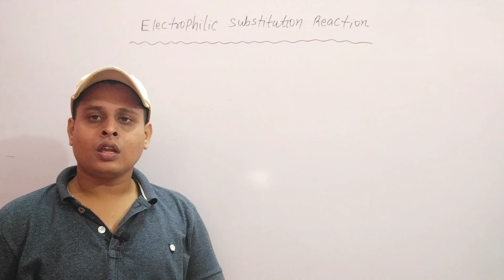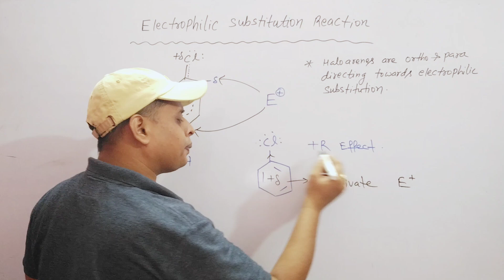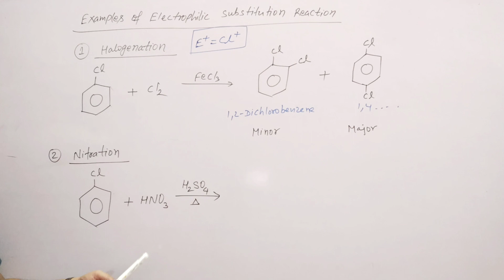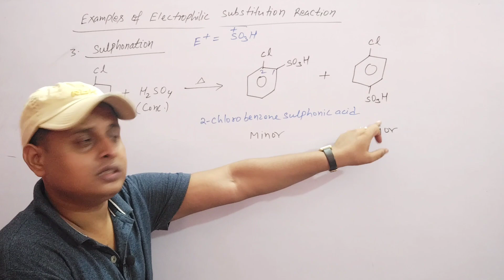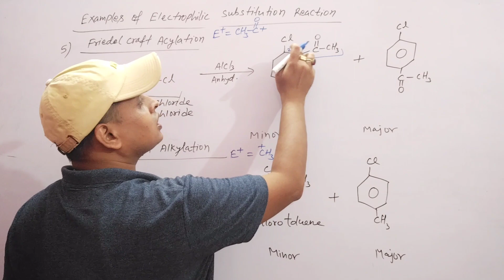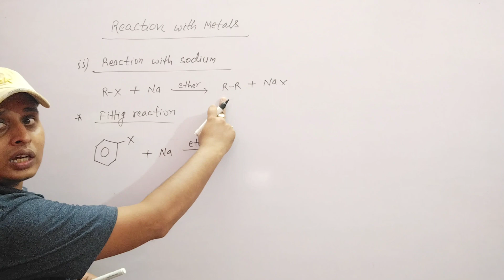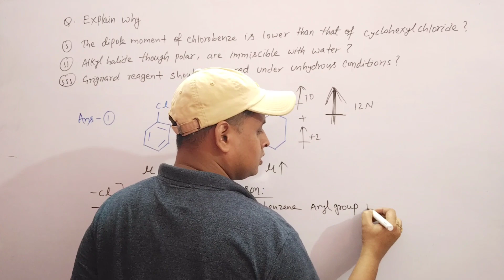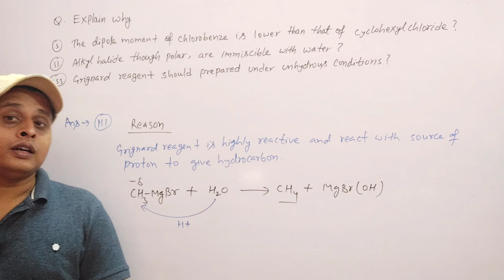Class 12 Chemistry, Chapter 10 , Haloalkanes and Haloarenes, Part 11